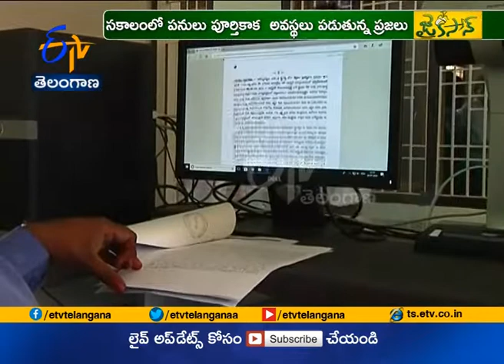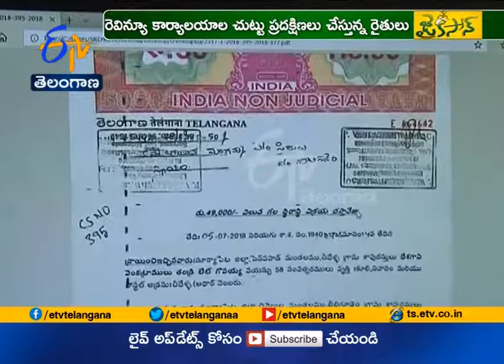Jaikisan TS | 11th Aug'18 | నత్తనడకన ధరణి కార్యక్రమం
భూముల రిజిస్ట్రేషన్లు సులభతరం చేసేందుకు గానూ ప్రభుత్వం ప్రవేశపెట్టిన ధరణి కార్యక్రమం.. సూర్యాపేట్ జిల్లాలో నత్తనడకన సాగుతోంది. ప్రతీజిల్లాకు ఓ మండలంలో పైలట్‌ ప్రాజెక్టుగా అమలు చేస్తున్నామని ప్రభుత్వం చెబుతున్నా.. ఆచరణలో ఇబ్బందులు తప్పడం లేదు. రిజిస్ట్రేషన్ల కోసం వచ్చే రైతులు, వ్యాపారులు.. కార్యాలయాల చుట్టూ పడిగాపులు పడాల్సిన దుస్థితి ఏర్పడింది.